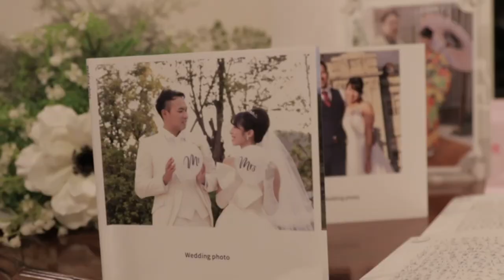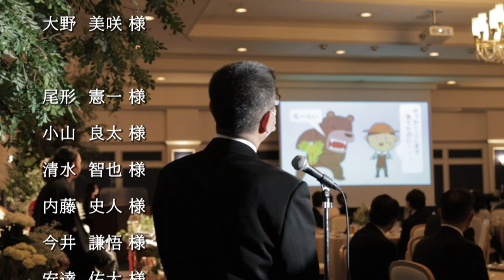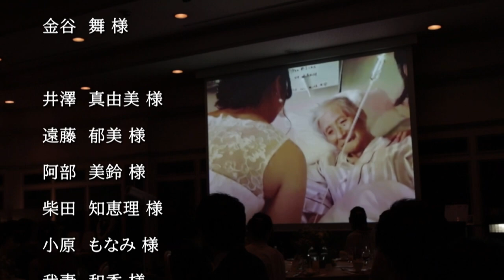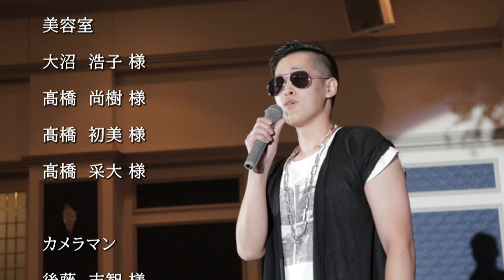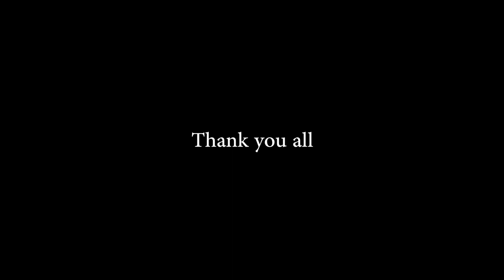Musashi & Kaho アンジェリーナ 結婚式 エンドロール 山形 天童市(2020.11.22)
マイルビデオは専属の式場を持たない
フリーランスのビデオグラファーです。
福島県・宮城県、出張無料！！
SmileVideo
Shoot & Edit /Takuya Okuyama